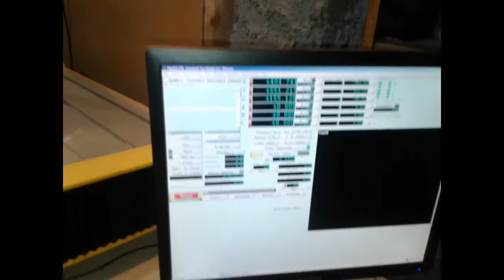Очень красивая рама для зеркала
Видео от нашего заказчика.
Создание резной рамы для зеркала. ФрезерныйСтанокЧПУ cnc wood router работает в столярной мастерской.